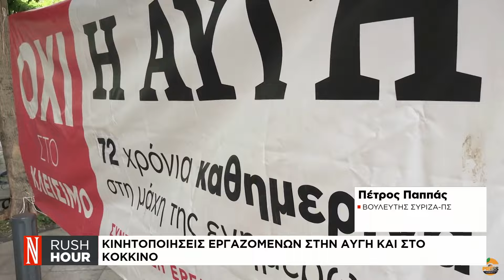Ο βουλευτής του ΣΥΡΙΖΑ-ΠΣ, Πέτρος Παππάς μιλάει στη «Ν»